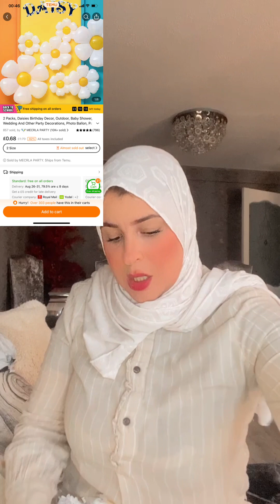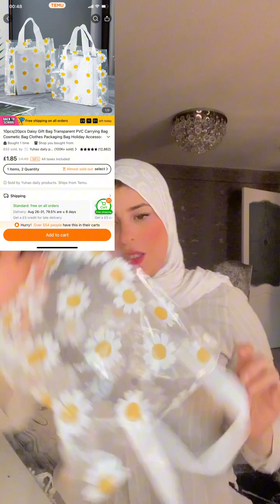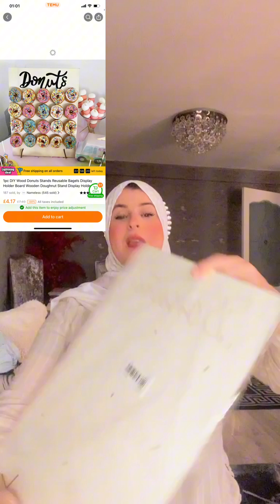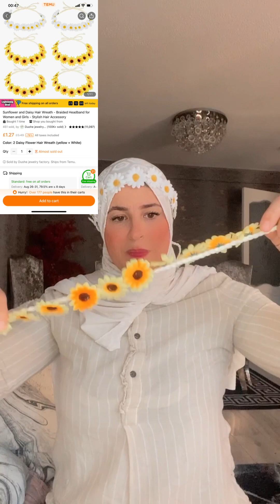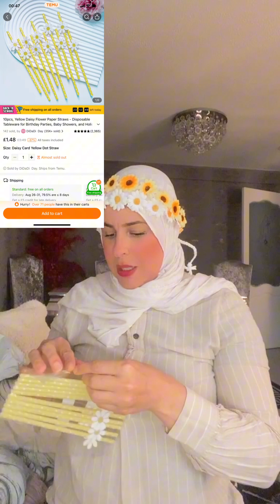واش لحقني من Temu .افكار لعيد ميلاد بنتي من Temu,# temu#افكار عيد ميلاد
⬇️Download the Temu app to get 💰100 coupon bundle via the